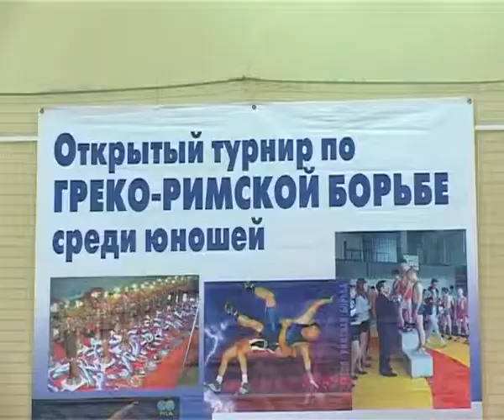Памяти тренера Александра Леонтьева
Открытый турнир по греко-римской борьбе собрал спортсменов со всей Ульяновской области, сообщает